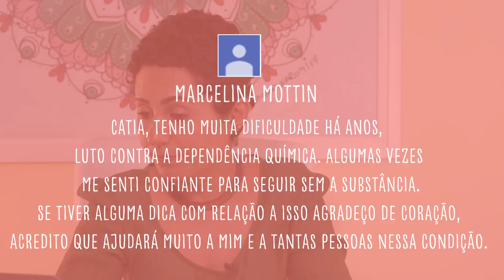DEPENDÊNCIA QUÍMICA - FALA, CATIA! #3